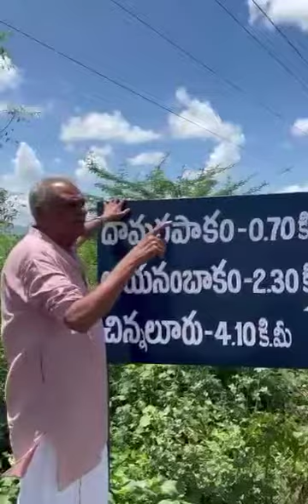సీఎం జగన్ ను అభినందించిన సిపిఐ నారాయణ/CPI Narayana congratulate to YS Jagan Mohan Reddy in Chittoor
సీఎం జగన్ ను అభినందించిన సిపిఐ నారాయణ/ CPI Narayana congratulations to YS Jagan Mohan Reddy in Chittoor